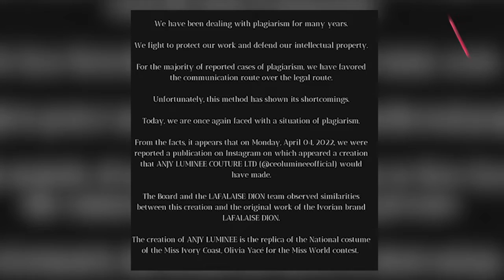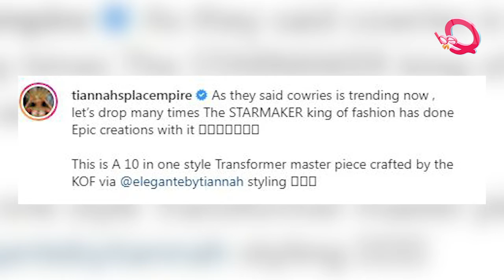Eniola Ajao's designer called out over dress for Femi Adebayo's movie premiere